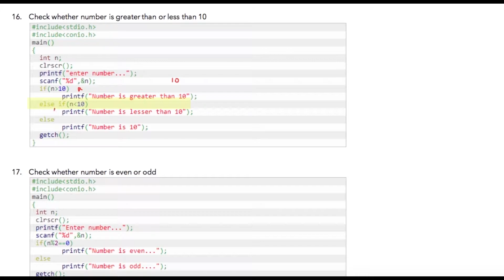Module 4 - Lesson 5 ► Program to check number is greater than 10 [LEARN CODING]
This is course is designed in a way to help you build programming logic so that overall coding becomes easier. This will also help crack technical interviews when tricky questions are asked about programming logic.

●  101 Programs to Build Your Programming Logic

●  Lets stay in touch!